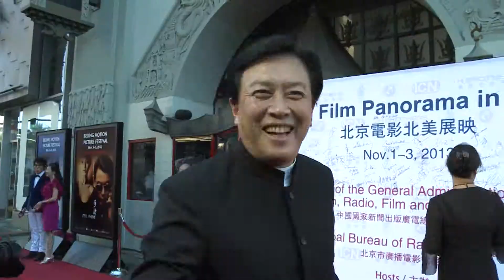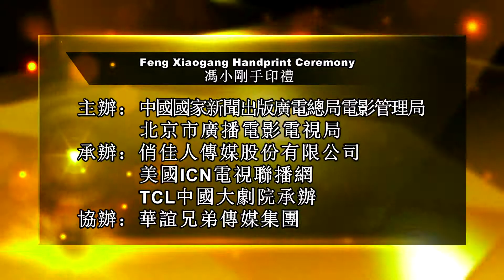馮小剛好萊塢星光大道手印禮獨家現場花絮ICN國際衛視精彩大放送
ICN國際衛視獨家放送11月1日馮小剛好萊塢星光大道現場花絮，馮小剛成為中國內地史上第一位在美國好萊塢TCL大劇院留下手印的電影導演，中美各界紅人名人紛紛登上紅毯步入手印禮現場為馮小剛送上祝賀。
本次活動由俏佳人傳媒股份有限公司、美國ICN電視聯播網承辦，ICN中英文電視臺及官網、移動用戶端對馮小剛手印禮進行了全球直播！
這是華人電視媒體第一次在美國好萊塢星光大道上進行電視直播，第一次實現全球網路與北美電視同步直播，也是第一次實現通過移動終端全球直播，具有劃時代意義。
更多精彩內容請登錄以下網址